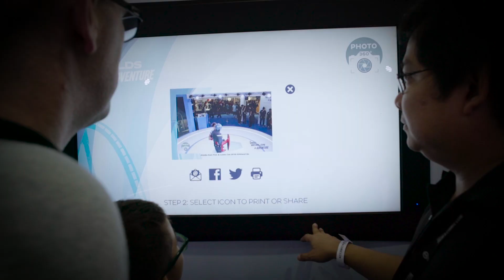IMG Worlds of Adventure at Middle East Film & Comic Con 2016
IMG Worlds of Adventure - World's Largest Indoor Theme Park!